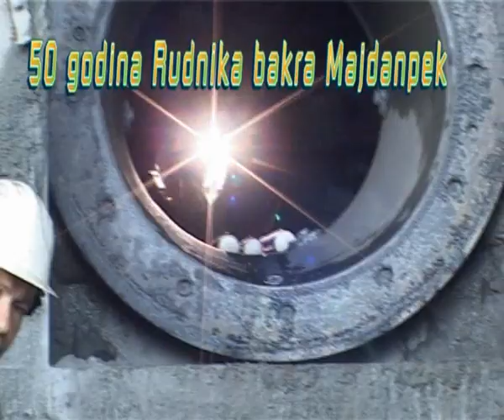Stazama RBM - a No/6 - drugi deo * Dejan Vagner * RTM